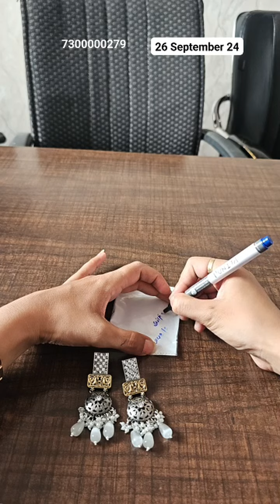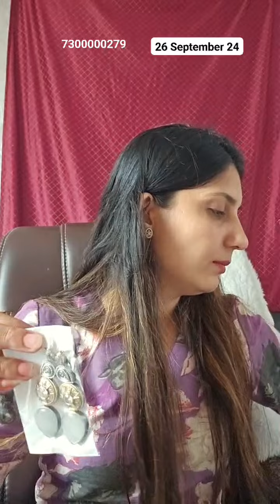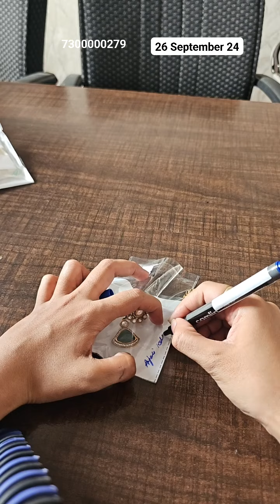26/09/2024 | Latest Bridal Jewellery | Premium Designer Watches Hand Bags Jewellery with Low Price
TJC (THE JEWELRY CREATIONS)

we provide a authentic jewellery of premium quality and guranted gold plating. we are manufacturer of brass, kundan, oxidised, Sabyasachi, silver replica, jadau, ad jewelry with expert team of TJC